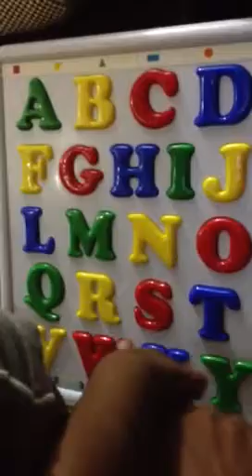Tia teaching dad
Tirzah teaching her dad